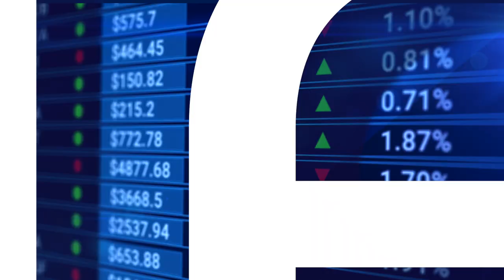TOP 5 - As melhores ações para 2022 - EVENTO ONLINE E GRATUITO!